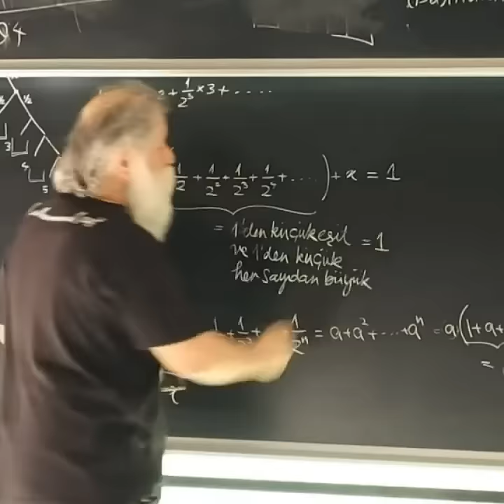Sonsuz Sayı Nasıl Toplanır? 🐾